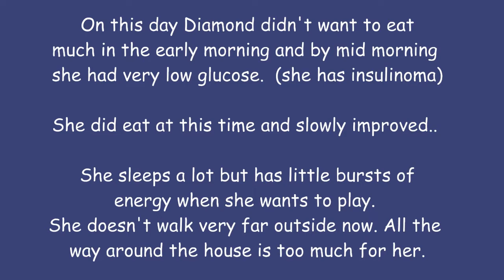Hypoglycemic Dog & Being Besieged By Collies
My collie having symptoms of moderate hypoglycemia. When her blood sugar drops too low she starts pacing around the room with a wobbly unsteady gait. She also walks into corners and walls. Her low glucose is a result of an insulinoma of the pancreas.
Second part of the video we are outside in the afternoon and the collies bombard me with dog hugs and kisses.